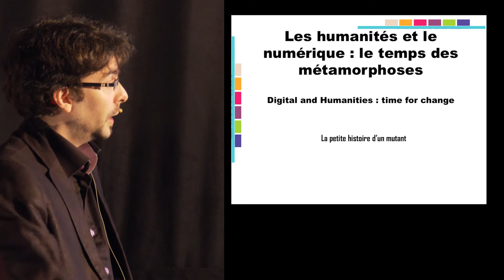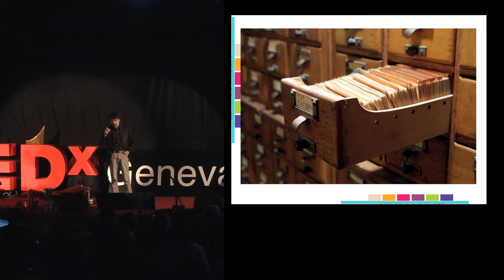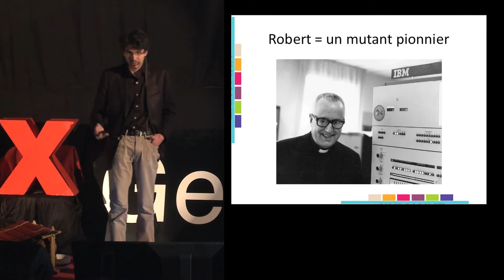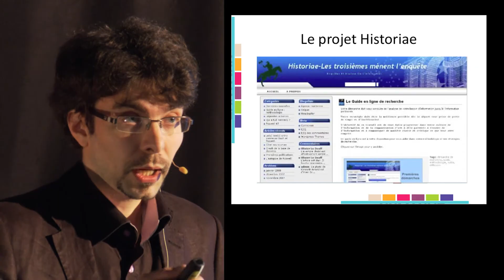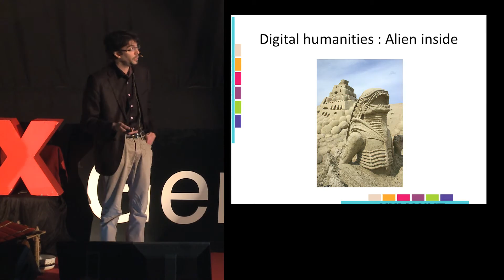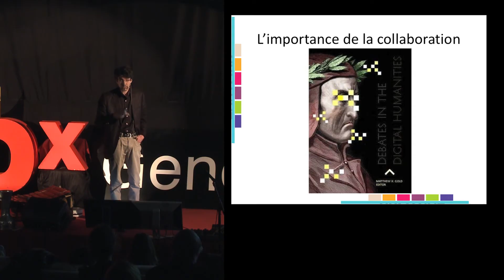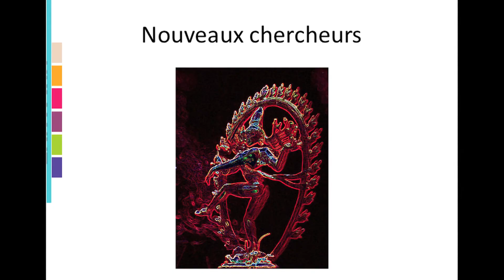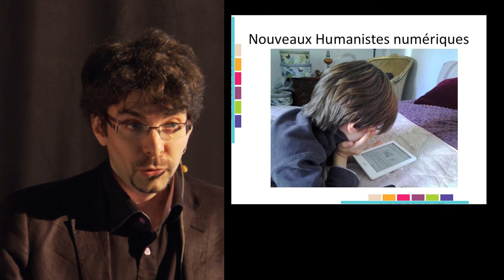The humanities and technology: Olivier Le Deuff at TEDxGeneva